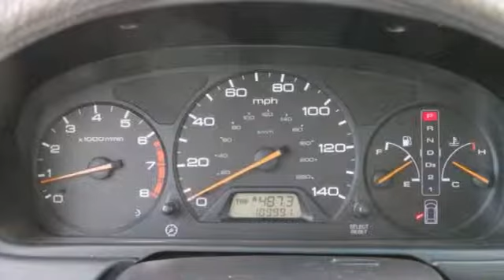2003 Honda Odyssey Rochester MN Winona, MN AS14253 - SOLD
Year: 2003
Make: Honda
Model: Odyssey
Trim: EX-L
Engine: 3.5L V6 SMPI SOHC
Transmission: 5-Speed Automatic with Overdrive
Color: Black
Mileage: 108853
Stock #: AS14253
Odyssey EX-L. The Toyota of Rochester EDGE! Won't last long! If you demand the best, this terrific 2003 Honda Odyssey is the van for you. The precision-tuned 3.5L V6 SMPI SOHC powerhouse delivers substantial horsepower and torque to get you where you need to go...and fast! The Odyssey scored the top rating in the IIHS frontal offset test. We look forward to earning your business.

Address:
4900 Highway 52 N